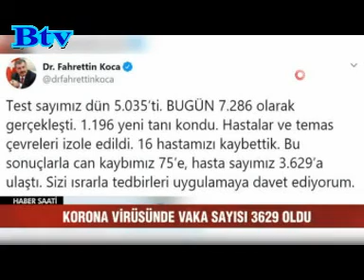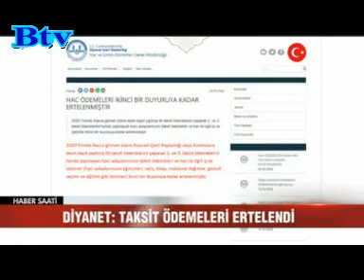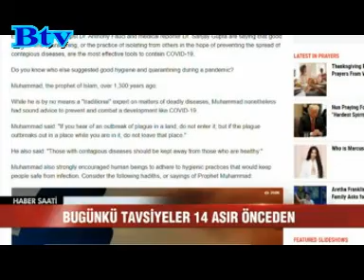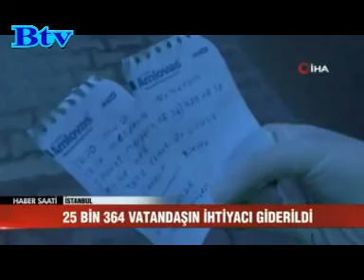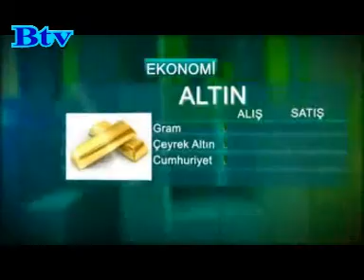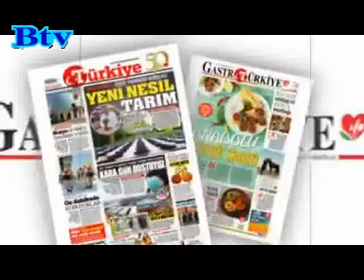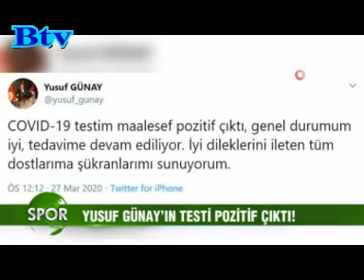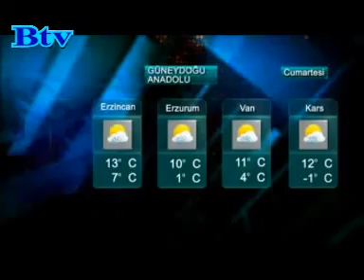Haber Saati 27 Mart 2020